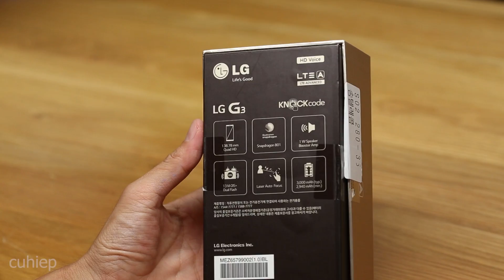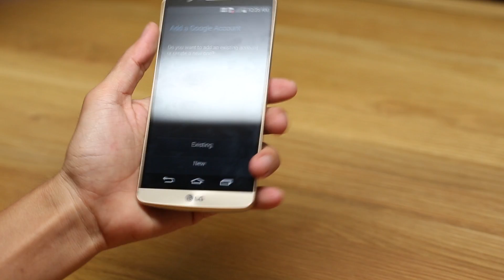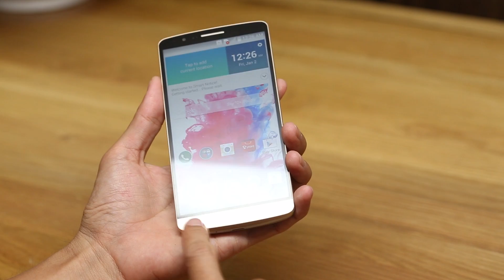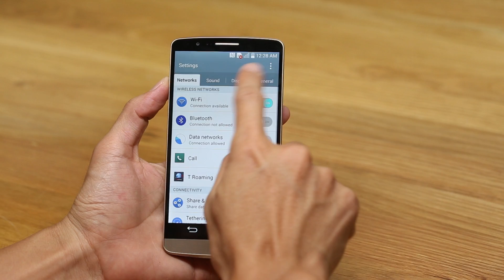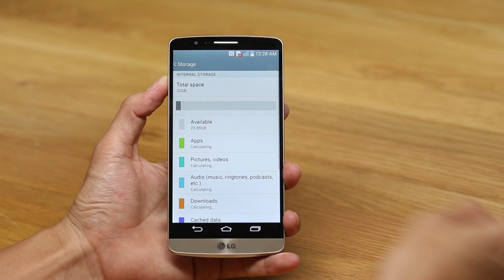Tinhte - Trên tay LG G3 phiên bản Hàn Quốc